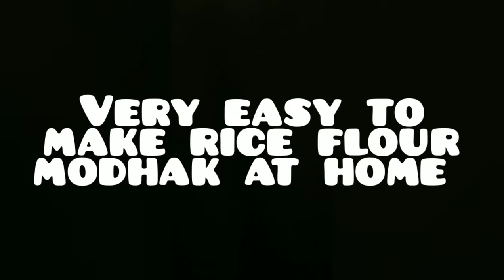How to make rice flour modhak at home